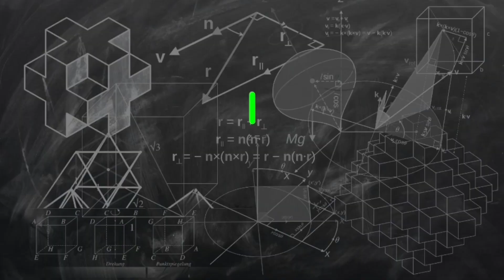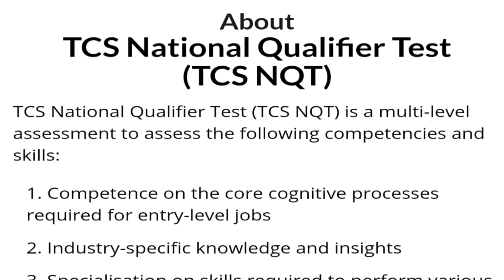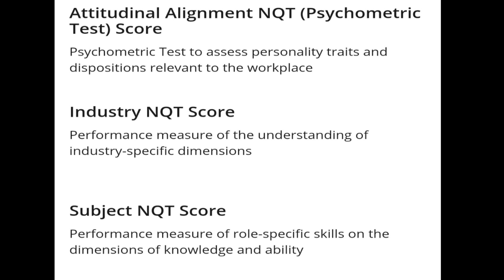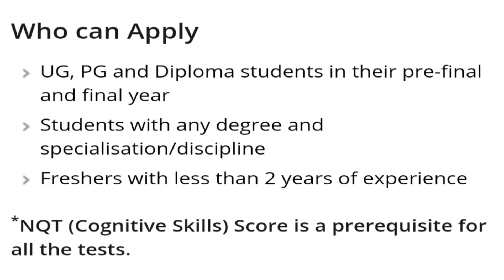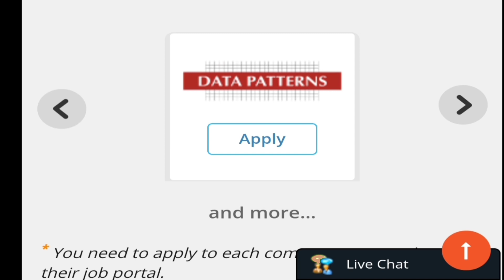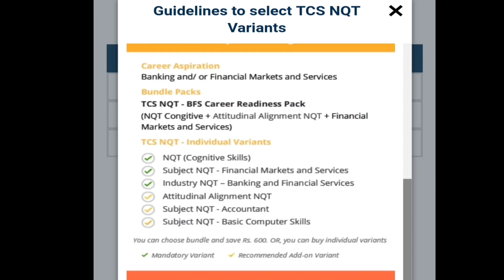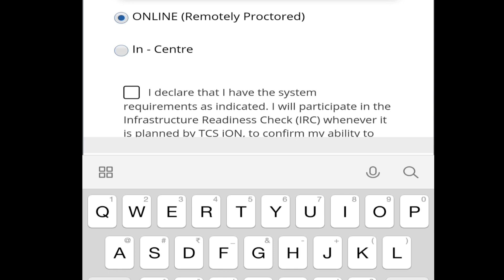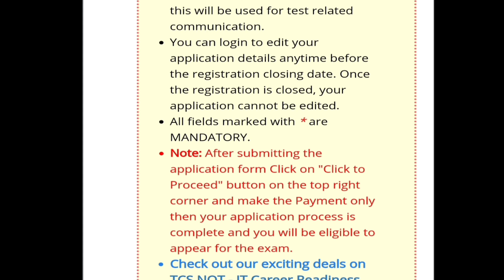TCS company Latest job opportunity |June 2021 update | what is NQT | IB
This video talks about the latest job opportunity provided by TCS company. And here we also explain about the NQT Test, How to apply & procced.